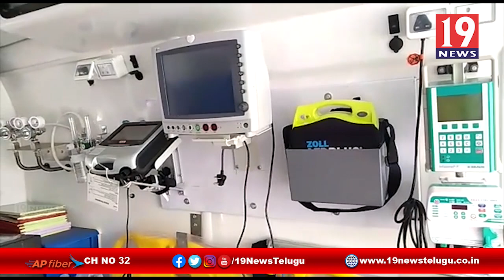108,104 వాహనాలను ప్రారంభించిన ఎమ్మెల్యే అలజంగి జోగారావు -పార్వతీపురం,విజయనగరం జిల్లా